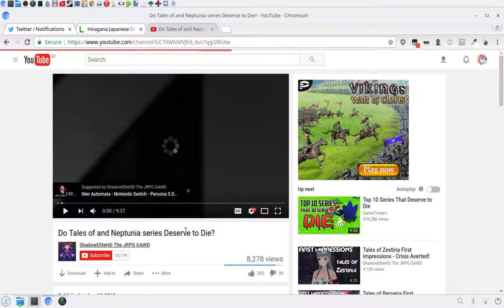NO THEY SHOULD NOT NOW GTFO.